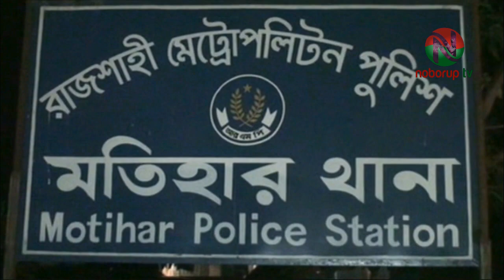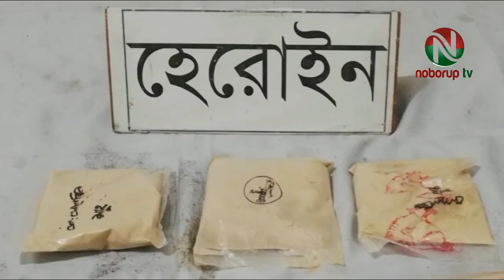আরএমপি'র একদিনের অভিযানে মাদকদ্রব্য সহ আটক ১৫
গত ২৪ ঘন্টায় রাজশাহী মহানগর পুলিশের অভিযানে মোট ১৫ জনকে গ্রেফতার করা হয়েছে। মহানগরীর বিভিন্ন থানা ও গোয়েন্দা পুলিশ এই ১৫ জনকে গ্রেফতার করে।
আজ রবিবার সকালে রাজশাহী মেট্রোপলিটন পুলিশের গণমাধ্যমে পাঠানো এক সংবাদ বিজ্ঞপ্তিতে এ তথ্য নিশ্চিত করা হয়েছে।
বিজ্ঞপ্তিতে বলা হয়েছে, মহানগরীর বিভিন্ন থানা ও গোয়েন্দা পুলিশ বিভিন্ন স্থানে অভিযান পরিচালনা করে এই ১৫ জনকে গ্রেফতার করে।
গ্রেফতারকৃতদের মধ্যে বোয়ালিয়া মডেল থানা-২ জন, রাজপাড়া থানা-২ জন, চন্দ্রিমা থানা-২ জন, মতিহার থানা-১ জন, কাটাখালী থানা-২ জন, শাহমখদুম থানা-১ জন, পবা থানা-২ জন, কাশিয়াডাঙ্গা থানা-২ জন ও ডিবি পুলিশ-১ জনকে আটক করে
এদের মধে ৮ জন ওয়ারেন্টভূক্ত আসামি, ৫ জনকে মাদকদ্রব্যসহ ও অন্যান্য অপরাধে ২ জনকে গ্রেফতার করা হয়েছে।
মাদক মামলায় অভিযুক্ত আসামীদের হেফাজত হতে ২০.৮০ গ্রাম হেরোইন, ৩০ পিস ইয়াবা ট্যাবলেট ও ৮০০ পিস ট্যাপেন্টাডল ট্যাবলেট উদ্ধার হয়।
গ্রেফতারকৃত আসামিদের বিরুদ্ধে আইনগত ব্যবস্থা নেয়া হয়েছে।